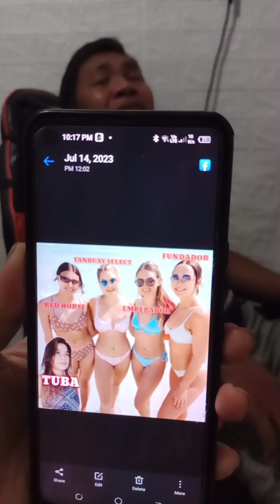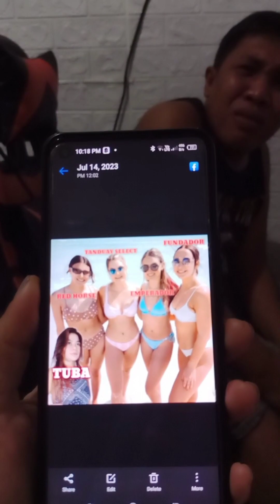WALA KO GIPILI TUNGOD KAY TUBA KO 🥴🥴🤣